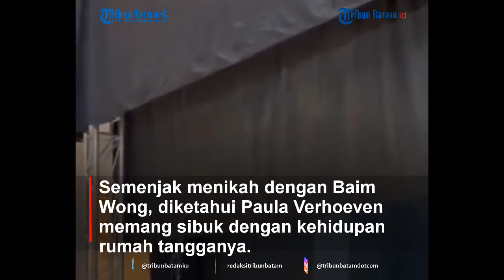3 Tahun Vakum, Paula Verhoeven Istri Baim Wong Akhirnya Catwalk di Arab Fashion Week 2022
TRIBUNBATAM.id, BATAM- Nama Paula Verhoeven masih menjajaki predikat Top Model Indonesia.

Perempuan berusia 33 tahun itu bahkan sudah memiliki sekolah modeling bernama Super Models Project.

Meski sudah memiliki 2 anak, di bulan Agustus 2021, Paula Verhoeven terlihat masih aktif menjadi brand ambassador Natur E, Make Over, dan MS Glow.

Namun setelah 3 tahun cuti dari dunia modelling, Paula Verhoeven akhirnya kembali catwalk.

Istri Baim Wong itu memukau panggung catwalk Arab Fashion Week 2022.

Paula bersama Patricia Gouw tampil sebagai perwakilan dari Hian Tjen featuring Make Over di Dubai Design District, Jumat (23/3/2022).

Desainer Hian Tjen itu membawakan tema Womens Fall Winter 2022.

Semenjak menikah dengan Baim Wong, diketahui Paula Verhoeven memang sibuk dengan kehidupan rumah tangganya.

Terlebih ia baru saja melahirkan anak keduanya.